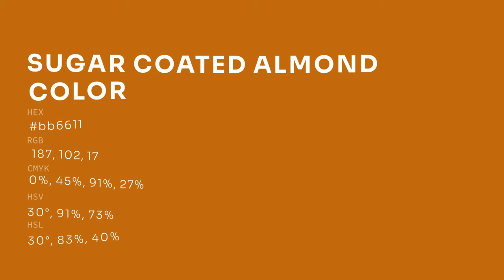Sugar Coated Almond color bb6611 hex color - Red color - Cool color bb6611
What color is Sugar Coated Almond ? bb6611 hex color - Red color - Cool color bb6611

Hex bb6611 Color Code is also known as Sugar Coated Almond color.